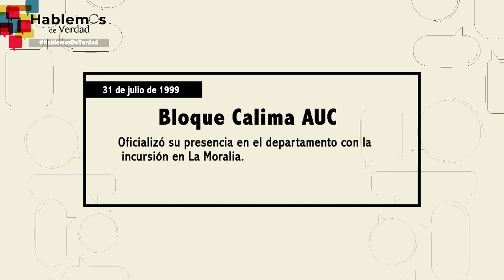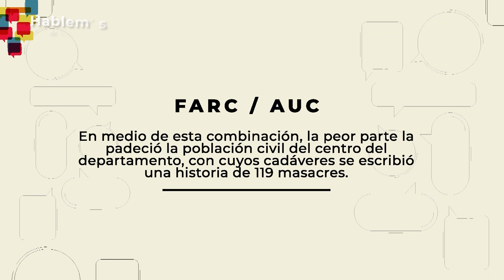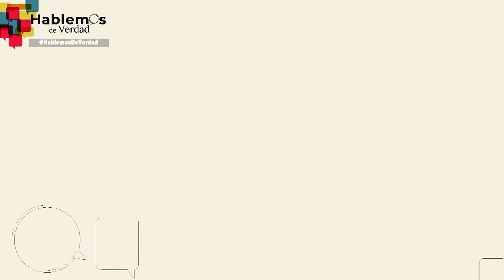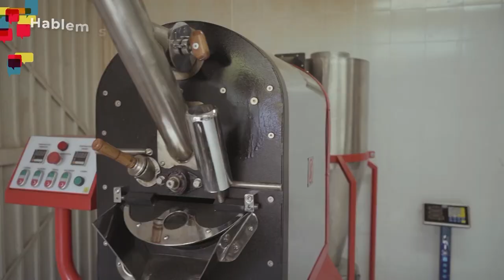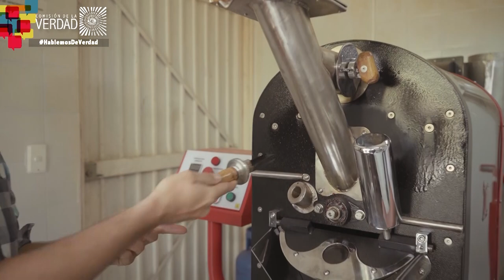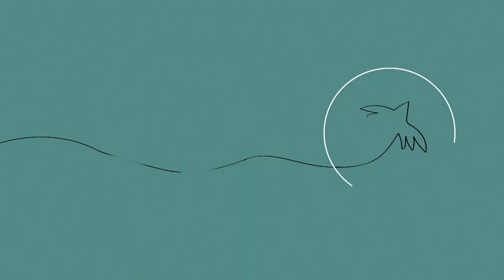Tuluá, un recorrido por la convivencia y la no repetición del conflicto armado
Las décadas del 80 y del 90 tuvieron expresiones de violencia motivadas por la presencia de grupos armados al margen de la ley como movimientos de guerrilla, autodefensas y la intervención de clanes de narcotráfico y la delincuencia común. La confrontación y alianzas entre estas ilegales, desencadenó en afectaciones a la población como: masacres, asesinatos selectivos, desplazamiento y secuestro que dejaron en evidencia la precariedad del Estado en esta zona del país.

Hoy, gracias a la unión de la institucionalidad regional, la cooperación internacional y otros actores, conviven en un proyecto productivo en los corregimientos de Venus y La Moralia, en el Valle del Cauca. Producto de este ejemplo de convivencia campesinos afectados por la actuación de grupos armados y excombatientes, responsables de algunas de estas afectaciones, trabajan en el cultivo y producción de bienes de consumo en la canasta familiar.